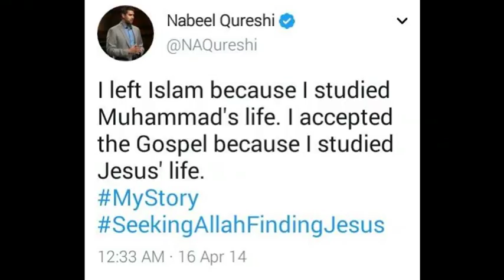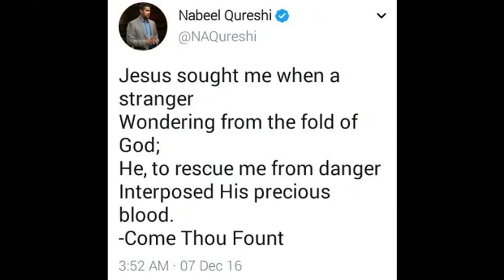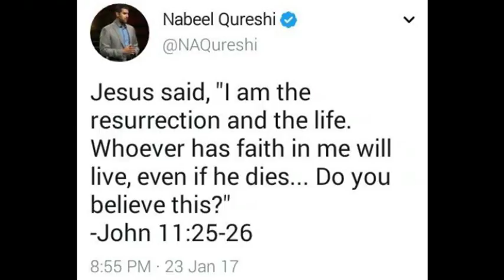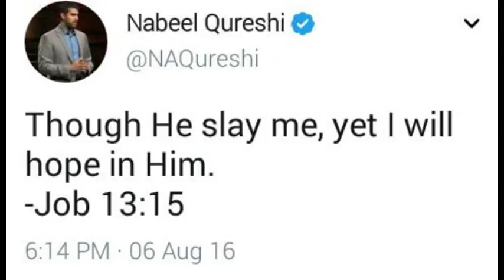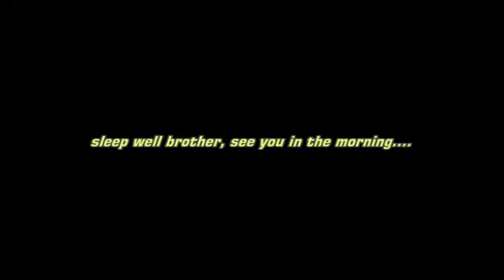A Short Tribute to Bro. Nabeel Qureshi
Christian apologist Nabeel Qureshi, 34, died on Saturday, September 16, 2017, after a year long battle with stomach cancer.

Here is a short tribute to him with a clip from one of his sermons at 00:44.

Continue to sleep in the Lord beloved brother.